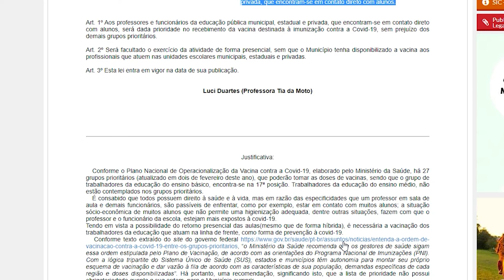Prefeitura sanciona lei que prioriza a vacinação de profissionais da área da educação